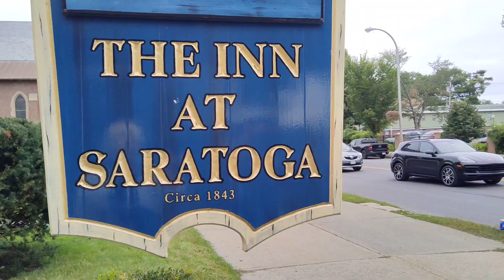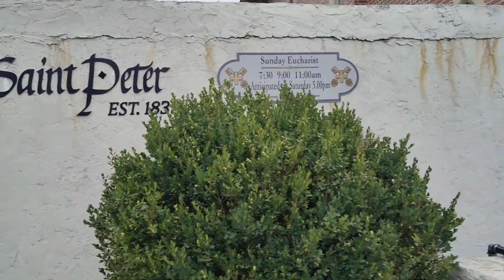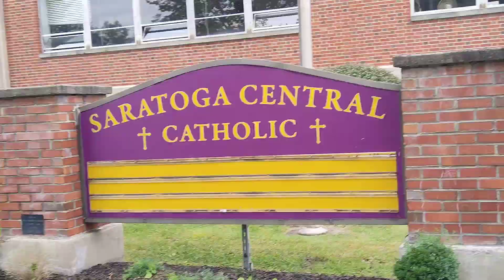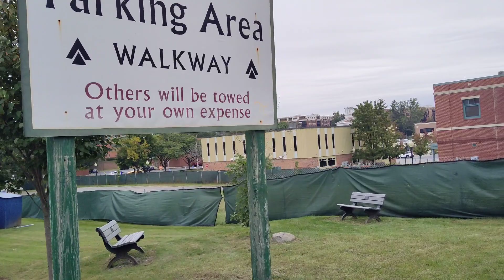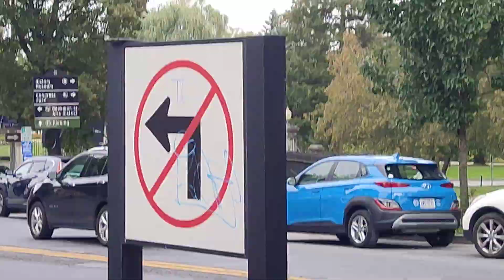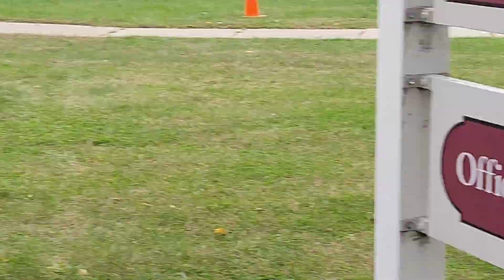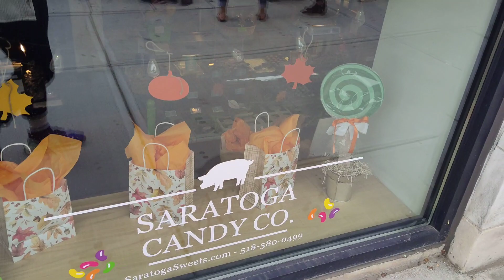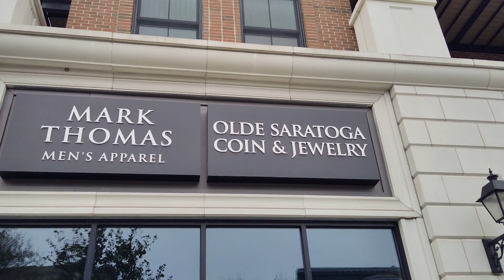Вход в гостиницу The Inn at Saratoga/прогулка по Broadway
Оставили машину во дворе гостиницы/гуляем по городу